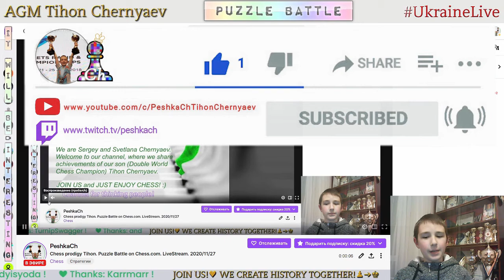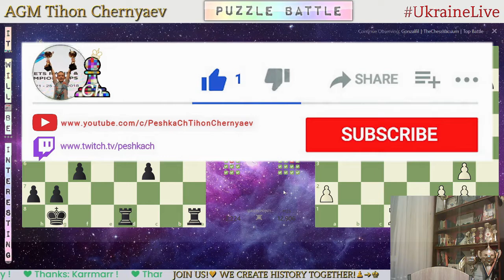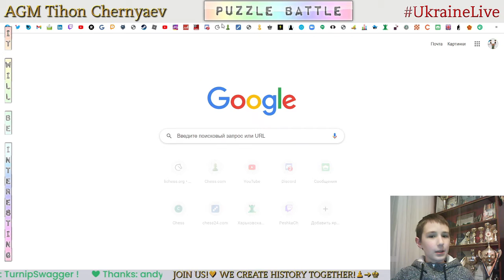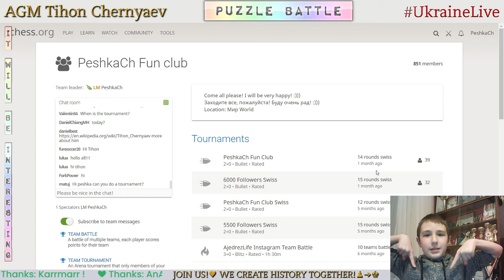Chess prodigy Tykhon. Puzzle Battle on Chess.com. LiveStream. 27/11/2020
Puzzle Battle:
     2:25 - PeshkaCh vs newmeagain (37 : 26)
     5:56 - PeshkaCh vs CM cthulhuuu (41 : 19)
     9:38 - PeshkaCh vs CM cthulhuuu (43 : 16)
   13:04 - PeshkaCh vs margomalanuha (41 : 31)
   16:51 - PeshkaCh vs margomalanuha (40 : 20)
   20:27 - PeshkaCh vs Jaimedrex (40 : 31)
   23:46 - PeshkaCh vs tellingmoose (39 : 20)
   28:49 - PeshkaCh vs FM MatijaOlimpiakoslvic (39 : 38)
   36:13 - PeshkaCh vs Bot9000 (39 : 18)
   41:50 - PeshkaCh vs chess_arrows (33 : 25)
   47:33 - PeshkaCh vs NM allvim (46 : 23)
   55:34 - PeshkaCh vs irochka2019 (35 : 14)
   59:44 - PeshkcCh vs LutskoArtem (30 : 25)
1:03:18 - PeshkaCh's Rewards - Game with follower ("PurrfectPanda")